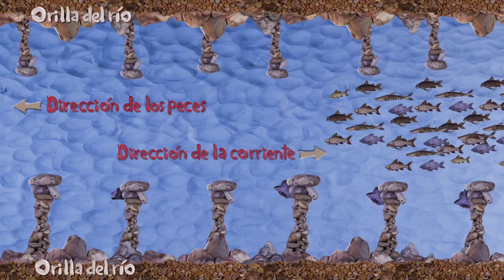Los saberes de la gente del río: pescadores | El río: territorios posibles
HablemosDelRío: El río es testigo vivo y protagonista de nuestra diversidad, también ha sido testigo de diversas heridas. El río ha sido fuente de inspiración de grandes obras artísticas; canciones, obras literarias y plásticas, han interpretado y retratado a los ríos desde múltiples perspectivas.

Pescadores:
La pesca artesanal, un oficio que se ha transmitido entre generaciones y que propende por una relación armónica entre la naturaleza y los pescadores. Descubre distintas forma de pescar, herramientas y técnicas que tienen los pescadores de las riberas del río Magdalena.

Este videos que realizamos con Se lo explico con plastilina?, narran el río desde los oficios tradicionales y centenarios, mostrando la relación directa de las fuentes hídricas con los territorios, los pobladores, sus costumbres, sus formas de trabajo y los elementos que utilizan para relacionarse con el agua. Este contenido conto con el apoyo de German Ferro –  Director científico y curador del Museo del Río del Magdalena, permiten a la vez una reflexión sobre la naturaleza viviente y cambiante de los ríos.

Conoce más sobre esta serie de videos que realizamos junto a Se lo explico con plastilina? y otros contenidos del proyecto cultural 'El río: territorios posibles'

Una producción de Se lo explico con plastilina? para la Subgerencia Cultural del Banco de la República